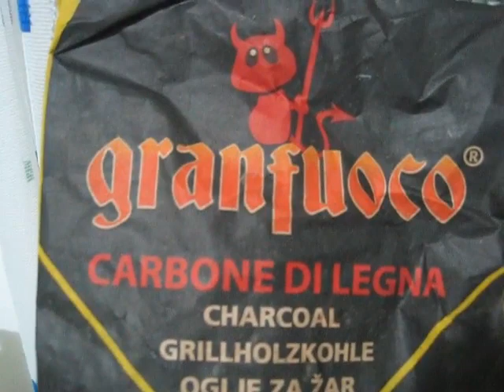Gill a carbonella senza fumo.